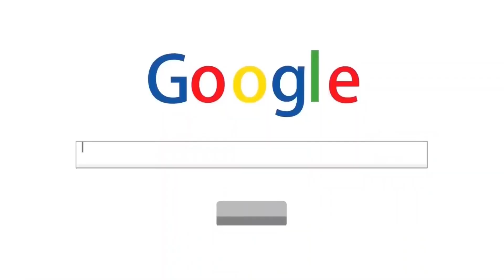¡SOLUCIÓN MÁS BARATA SBC *KYLIAN MBAPPÉ (92) POTM LIGUE 1*! | -1.7M | ¿MERECE LA PENA? | FIFA 23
¡SOLUCIÓN MÁS BARATA SBC *KYLIAN MBAPPÉ (92) POTM LIGUE 1*! |

bydeerky fifa

bydeerky icono

bydeerky MBAPPÉ POTM

FIFA 23
FIFA23
FUT 23
FUT23